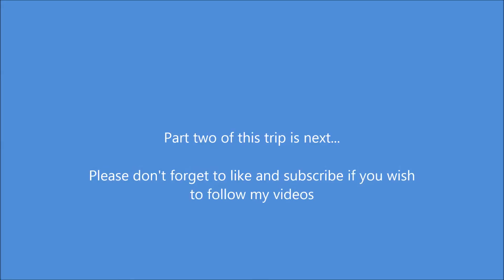Sweihan with Scotchyl AD4x4 30th of Dec 2016 - 1 of 2